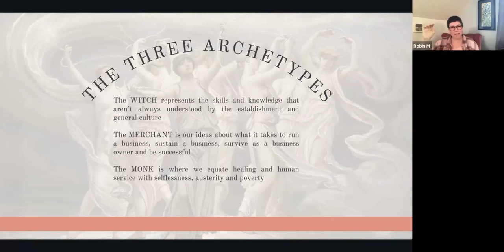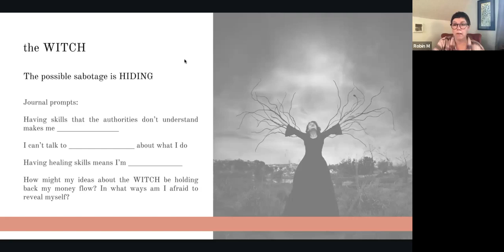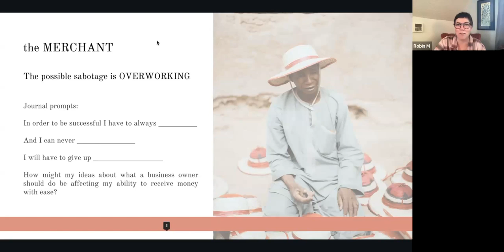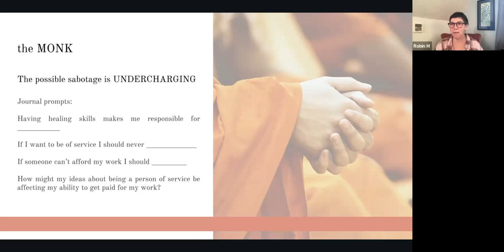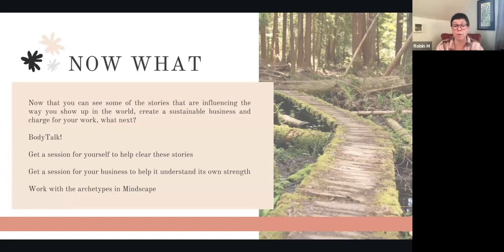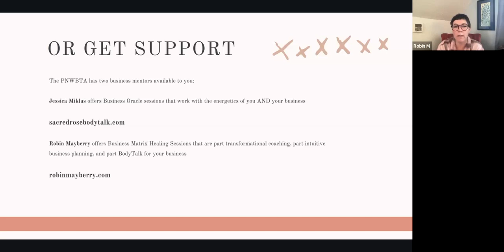Witch, Merchant, Monk: Healing the 3 Money Archetypes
If you've ever found yourself:

*Reluctant to tell people about your BodyTalk practice
*Working yourself into the ground just trying to make a living
*or dealing with a vague and persistent guilt about getting paid for sessions

then this Booster Zoom is FOR YOU.

In this interactive presentation we explore your belief systems around the three archetypes of Witch, Merchant and Monk.

How are they getting in your way, blocking your money flow and making your business struggle when it just doesn't have to?

Tune in to see where these beasties might be lurking in your money life, and what to do about them!